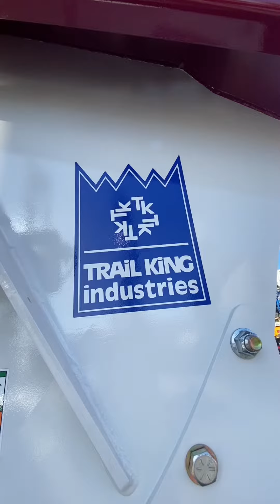Material Haulers Featured at Conexpo 2023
Our three material haulers made a stunning display at our Conexpo booth this year. Not only were the Bottom Dump and Side Dump showing off their updates, but they were also showing off some amazing wraps!